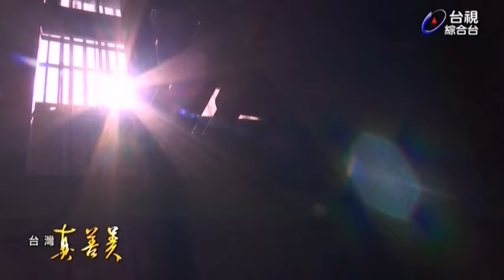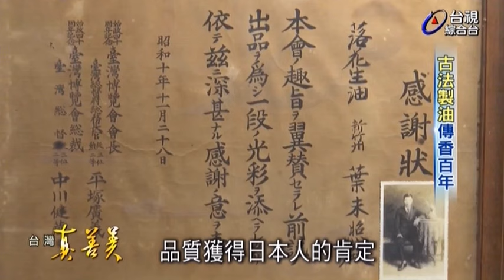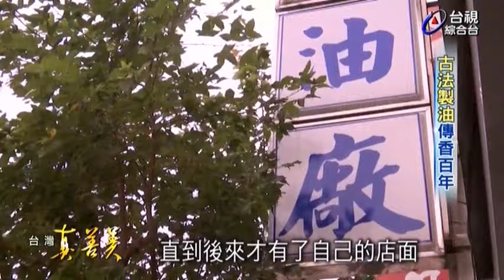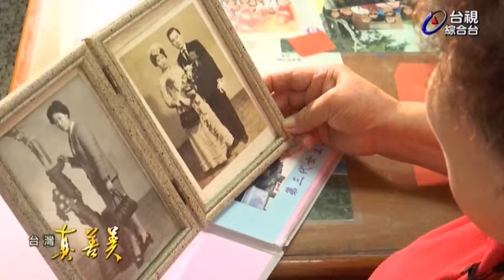台灣真善美_古法製油傳香百年,堅持柴燒冷壓榨油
春發製油廠 (芝麻油)
地址:桃園縣楊梅市中山路 9 號
非凡,台灣真善美,主持人,胡凱淳,非凡大探索